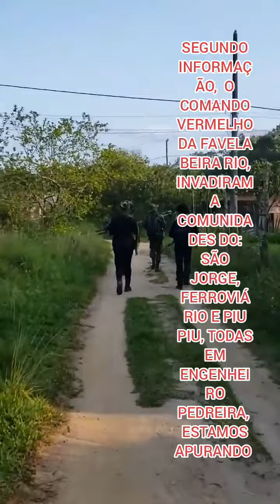TROPA DO URSO INVADE COMUNIDADES DO SÃO JORGE, FERROVIÁRIO E PIU PIU, TODAS EM ENGENHEIRO PEDREIRA.